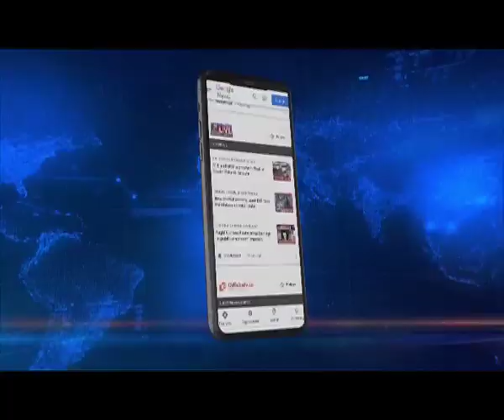Arunachal Pradesh Tableau at Republic Day Parade at Kartavya Path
🟦🟥 𝗡𝗢𝗥𝗧𝗛𝗘𝗔𝗦𝗧 𝗟𝗜𝗩𝗘 | 𝗥𝗘𝗣𝗨𝗕𝗟𝗜𝗖 𝗗𝗔𝗬